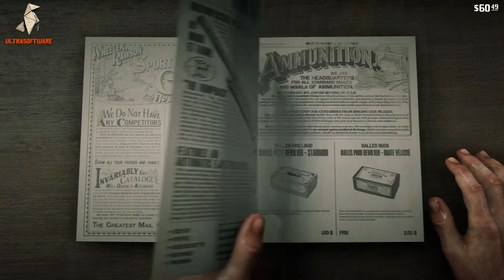Red Dead Redemption 2 - 11 minutes de gameplay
Petite vidéo de 11 minutes basée que sur du gameplay sans commentaire.
Arthur dois secourir un de ses frères d'arme qui a été mit en prison. Il va devoir le libérer. Ensuite une fusillade éclate en pleine ville et qui se poursuivra à cheval.
PS: je pensais trouver de la dynamite en vente libre dans les magasins 😂.